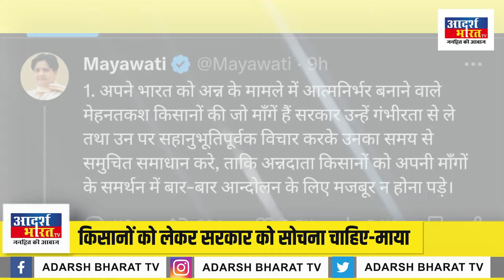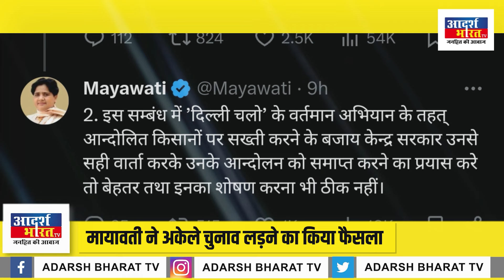किसान आंदोलन पर बोली Mayawati, पंजाब से टूटा गठबंधन ! BSP| BJP| Congress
उत्तरप्रदेश की पूर्व सीएम और बहुजन समाज पार्टी की मुखिया मायावती ने किसानों के आंदोलन को समर्थन दिया है। सोशल मीडिया साइट एक्स पर मायावती ने सरकार पर जुबानी हमला बोला। बसपा सुप्रीमो ने किसान आंदोलन पर पहली प्रतिक्रिया दी है